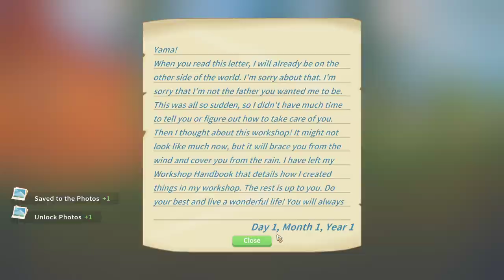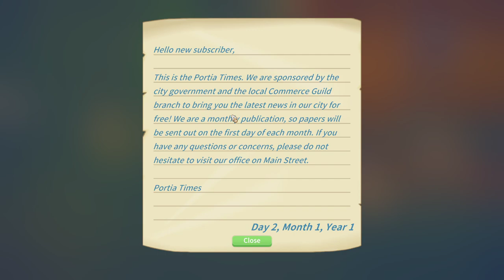Human Crossing || My Time at Portia || Yamajac Tries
Today we check out My Time at Portia, a kinda animal crossing game but without the animals. Although pres might not be quite human. His mouth is freakishly low. Anyway I had a good time!